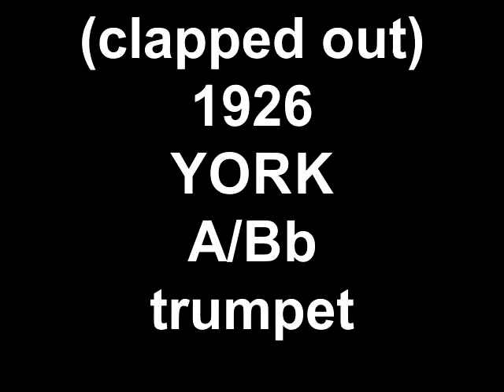clapped out 1926 YORK Bb/A trumpet